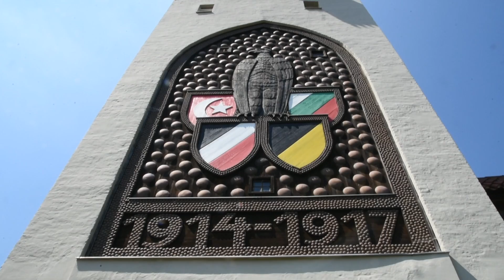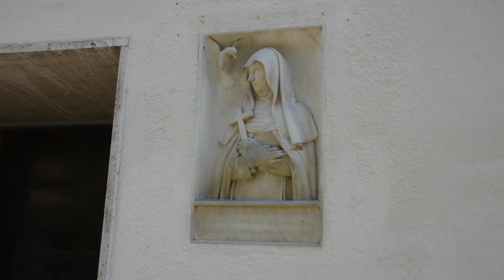Städtetour Kaufbeuren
Wir fahren stundenlang mit dem Auto oder der Bahn, um uns Städte anzuschauen und uns von ihren Geschichten und der Architektur faszinieren zu lassen. Dabei bleiben die Städte in unserer eigenen Heimat, dem wunderschönen Allgäu, oft auf der Strecke. Oder wissen Sie, welche Bedeutung der Brunnen am Memminger Marktplatz hat, wann das Kemptener Rathaus gebaut wurde und wer einst im Turm hoch über Kaufbeuren lebte?

Warum müssen wir immer weit weg fahren, wenn wir doch hier auch ein paar schöne und faszinierende Städtchen haben, die es sich durchaus lohnt, anzuschauen? Mit der Kamera haben wir Stadtführer in Kempten, Kaufbeuren, Füssen, Memmingen, Marktoberdorf und Mindelheim begleitet und die schönsten Orte und Geheimtipps eingefangen. Dass unsere Allgäuer Städte einiges zu bieten haben, sehen und lesen Sie in unserer aktuellen Serie: "Städtetour durch's Allgäu: unterwegs in..."

Kaufbeuren ist eine kreisfreie Stadt im Ostallgäu. Wegen ihrer Randlage zum Allgäu wird sie auch als "Tor ins Allgäu" bezeichnet. Die Stadt ist vor allem bekannt für das historische Tänzelfest und eine sehenswerte Altstadt.